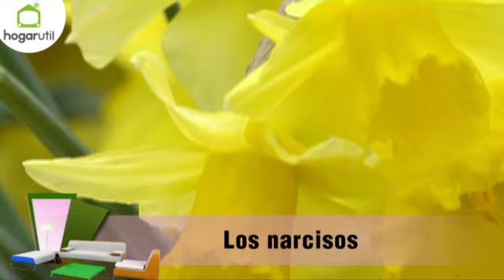Decorar dormitorio elegante con cabecero vanguardista - Decogarden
Programa completo de Decogarden. Decoramos un dormitorio con un toque elegante con un cabecero vanguardista será el resultado final de este programa de Decogarden.